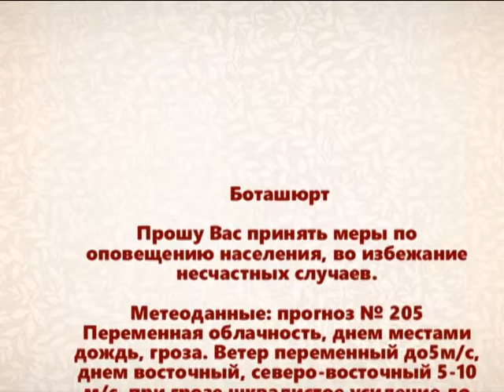Сообщение о подаче газа 25 июля 2017 г